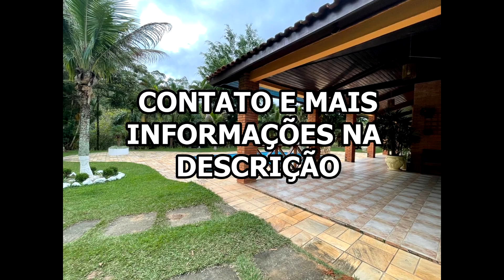Sítio Maravilhoso Bairro Monte Negro em Santa Isabel-SP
Vende-se Sítio em Santa Isabel com Ótima localização 3 km do centro.
Área total: 46.000m².
Descrição:
- 4 dormitório, sendo 2 suítes;
- Sala grande com lavabo;
- Cozinha com despensa;
- Lavanderia;
- 2 banheiros;
- Casa avarandada;
- Piscina com cascata;
- Salão de festa com 2 banheiros;
- Caca de caseiro;
- 2 lagos;
- Campo de futebol;
- Pomar e pasto.

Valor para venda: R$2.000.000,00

25-  Gar Brian - Back In Time
Song: Gar Brian - Back In Time [NCM Release]